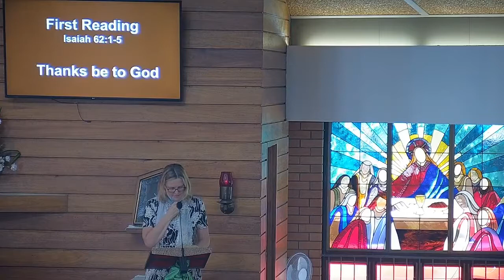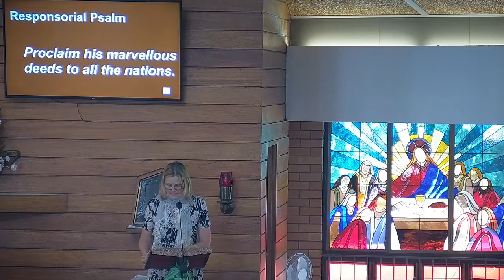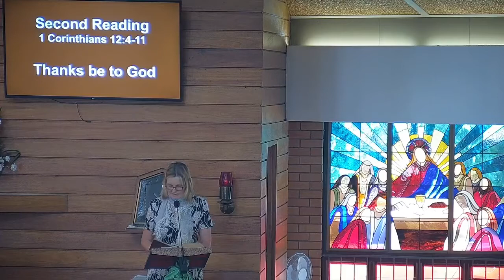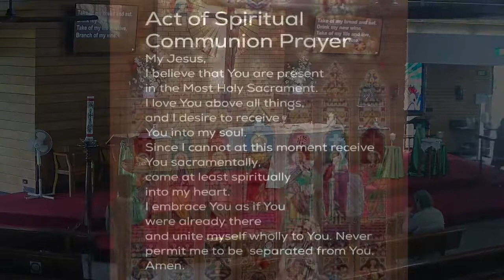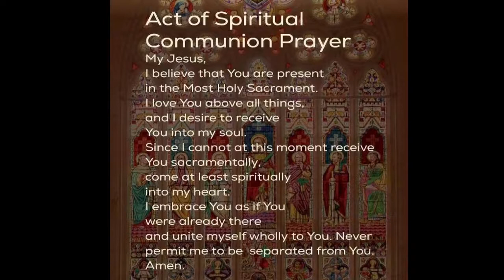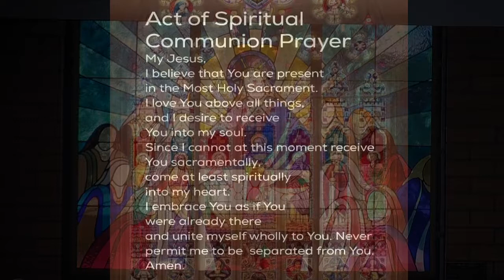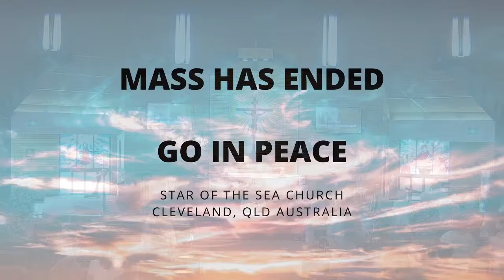Live Streamed Mass - 16 Jan 2022 - 2nd Sunday in Ordinary Time